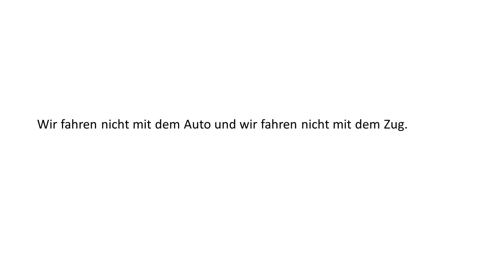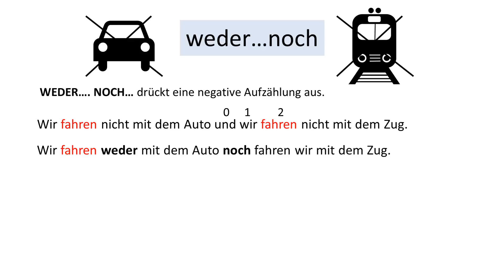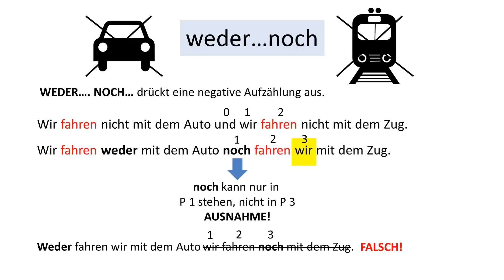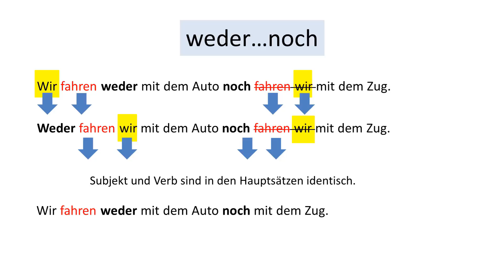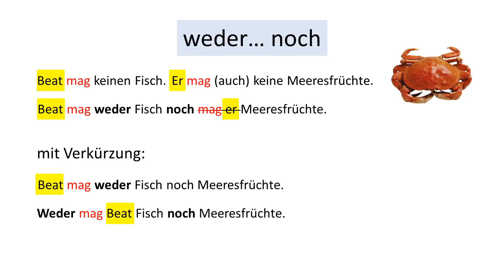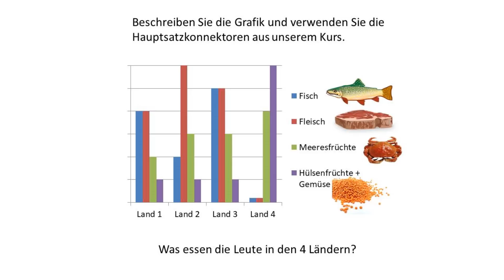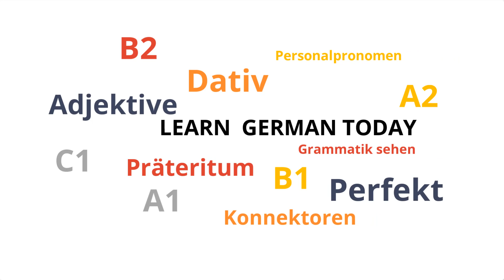ᐅ Deutsche Konnektoren 19 (Doppelkonnektoren): "weder - noch"! (Kostenloser Deutschkurs)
In diesem Video geht es um den Doppelkonnektor für Hauptsätze "weder - noch" und wir sprechen auch darüber, wie man Grammatik am besten für Prüfungen "lernen" kann.

Hallo zusammen, hier bin ich wieder mit dem vorletzten Video zu unserem Kurs über die Hauptsatzkonnektoren.

Vielen, vielen Dank, dass Sie bis jetzt dabei sind und so lange durchgehalten haben. Das ist wirklich toll!

Am nächsten Samstag kommt noch ein Video (es geht dann um "zwar - trotzdem"), dann kennen Sie wirklich sehr viele, also eigentlich fast alle, Hauptsatzkonnektoren.

Und hier ist die Lösung für die Quizfrage vom letzten Mal. Sie sollten diese beiden Sätze mit "einerseits - andererseits" verbinden. Vielen Dank für die vielen Antworten. Sie haben das alle prima gemacht. Die Lösung lautet:

"Einerseits möchte Isabell heiraten, andererseits möchte sie ihre Freiheit nicht aufgeben."

oder:

"Isabell möchte einerseits heiraten, sie möchte (aber) andererseits ihre Freiheit nicht aufgeben."

Wenn sich Studenten mit Hilfe meiner Videos auf Prüfungen vorbereiten, höre ich oft folgendes Feedback:

"Wenn Sie das erklären ist alles ganz einfach, aber wenn ich dann vor meinem Text sitze, habe ich alles wieder vergessen und macht trotzdem Fehler."

Ja, das ist leider so. Es ist genau wie beim Vokabeln lernen. Beim Vokabeln lernen sagt man, dass man ein Wort mindestens 7 mal gesehen haben muss, um es selbst aktiv verwenden zu können.

Bei Grammatikregeln ist das genauso. Das ist der Grund, warum ich überhaupt Grammatikvideos mache und deshalb mache ich meine Videos auch sehr kurz und immer nur zu einem ganz bestimmten Punkt.

Es reicht nicht, das Video ein Mal zu sehen. Die Informationen im Video sind sehr dicht und konzentriert und die Idee ist, dass Sie das Video und die Information öfter ansehen. Vielleicht sehen Sie ganz gezielt ein Video noch einmal an, wenn Sie vor einem Text sitzen und zum Beispiel den Konnektor "weder - noch" verwenden wollen.

Es ist ja kein Problem die Videos nochmal anzusehen, weil sie sehr kurz sind und auch leicht wiederzufinden.

Jetzt kommen wir zur Quizfrage. Diesmal ist die Quizfrage für fortgeschrittene Studenten gedacht. Ich möchte diesmal etwas Spezielles versuchen, auch um mich zu bedanken bei allen, die meinem Kanal jetzt schon so lange folgen.

In der C1 Prüfung müssen Sie eine Grafik beschreiben. Ich habe hier eine Fantasiegrafik für Sie:

Beschreiben Sie die Grafik und verwenden Sie die Hauptsatzkonnektoren aus unserem Kurs. Die Frage ist: Was essen die Leute in den 4 Ländern? Sie können natürlich "weder - noch" verwenden, aber auch alle anderen deutschen Konnektoren (deutschen Bindewörter), die wir besprochen haben. Schreiben Sie Sätze (mit viel Fantasie).

Ich kann diesmal sicherlich nicht alle Sätze in den Kommentaren korrigieren. Aber ich werde mir 3 interessante Texte aussuchen und dann in einem Extra Video kommentieren und korrigieren. Sind Sie dabei?

Ansonsten sehen wir uns am nächsten Samstag wieder mit unserem letzten Video zu den Hauptsatzkonnektoren.

Morgen ist in den christlichen Ländern der 1. Advent. Ich wünsche Ihnen ein super schönes 1. Adventswochenende und bis dann.

Hier geht es zu meinem Online-Kurs über die deutschen Konnektoren mit noch viel mehr Erklärungen, Videos, Anleitungen und Übungen, sowie Tests, mit welchen Sie Ihren Lernfortschritt überprüfen können

Sie können mir auch Ihre Fragen, Wünsche oder Anregungen in den Kommentaren hinterlassen!

Aber jetzt viel Spaß mit diesem Video zur deutschen Grammatik und viel Erfolg weiterhin beim Deutsch lernen.